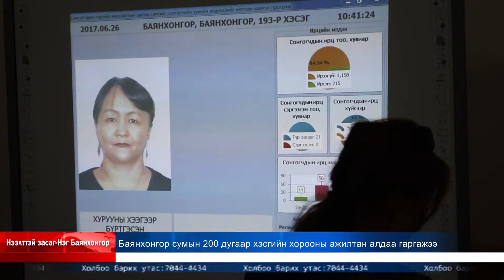neelttei zasag neg bayanhongor 06 29